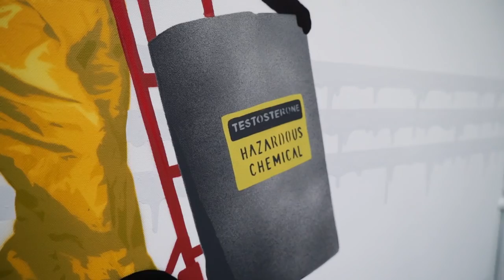Objectified 2018 at aMBUSH Gallery Sydney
Survivors one of Australia’s most serious and widespread problems – violence and assault – are being acknowledged and the issue is given voice in ‘Objectified’, a group charity show produced by aMBUSH Gallery.

Opening on Thursday, 11 October, Objectified is a large-scale exhibition that included over 100 emerging and established Australian and International artists working across a range of disciplines. Brought together for the first time, they are committed to raising funds and community awareness for one of the most pressing issues of our day: violence against women, children and all gender identities, at a time when on average one woman a week is murdered by her partner.

The hopes, desires and experiences of this broad cross-section of artists are explored via the contemporary works they’ve generously donated, as well as their written thoughts on the subject.

Artists include:
Ailie Banks
Laura Clement
Will Coles
CRISP
Deb
ELK
Exotic Cancer
LadyJ
Le Grizz
Alex Lehours
Love Ariel
Kim Manning
Mulga
Rebecca Murphy
Shuturp
Skel
Studio Dennis
Gemma Stylz

All artworks are for sale, with proceeds from the event donated to KYUP! Project (a revolutionary self-worth and self-protection program for women and children) and Hope+Heal (a not-for-profit organisation that provides retreats and a safe and nurturing environment for survivors of domestic violence).

Opening night will feature complimentary drinks from SPARKKE and Four Pillars Gin, live music performances from Nardean, Alphamama and Beatrice McBride, as well as a charity auction boasting a huge list of items generously donated by sponsors including the incredible ‘golden ticket’ from Oxford Art Factory, which will allow the bearer free entry to every show for 12 months.

Act of Wine
Angostura
Big Poppas
Earls
Four Pillars Gin
Hunter and Fox
Jacoby’s Tiki Bar
Kitty Hawk
Koi Dessert Bar
Maybe Frank
Oxford Art Factory
P&V Merchants
Rambling Rascals
SPARKKE
Sterlings Apothecary
The Doss House
The East Village Hotel
The Landsdowne
The Lobo Plantation
The Lord Gladstone

Live Music Performances by:
Nardean
Alphamama
Beatrice McBride

Communicating stories that may have previously fallen between the cracks or on deaf ears, the art on display ranges from satirical to serious, with a dose of hope for the future.

While their practices differ (and include painting, drawing, photography, sculpture, and mixed media), the exhibiting artists all share the same aspiration – to bring about positive change. Their artworks provide the perfect medium for viewers to respond emotionally to this critical topic, while at the same time fundraising and facilitating conversation and action.

Curated and Produced by R-J Williams and Fiona Louise Campbell in collaboration with aMBUSH Gallery.

Look for aMBUSH Gallery on Facebook and Instagram for exhibition updates.